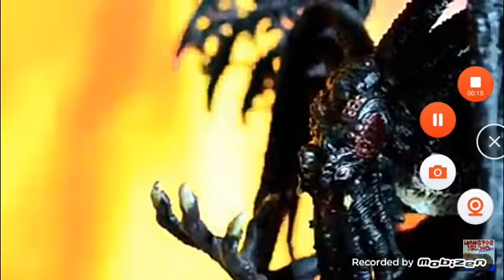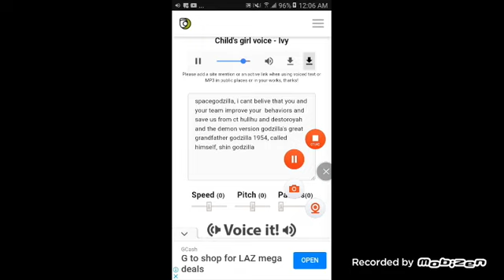the ultra andersons vs cthullhu part 10 comment this video please